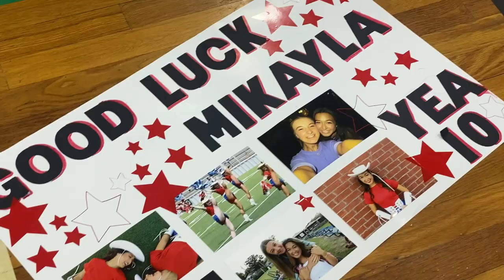Swingster Tryouts 2021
A quick recap of our Swingster Tryouts from November 19th, 2021. Congratulations to the 81st Line Swingsters!